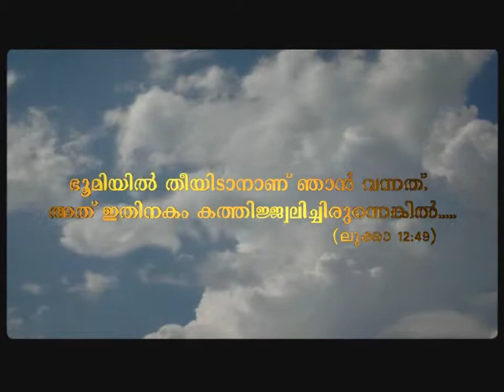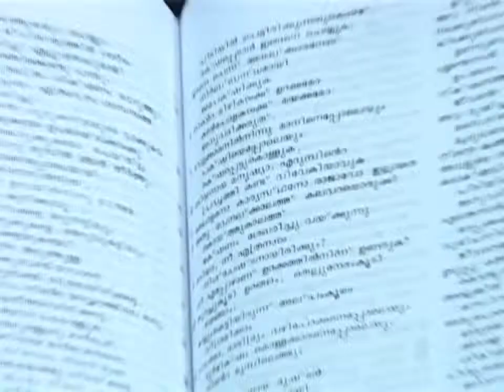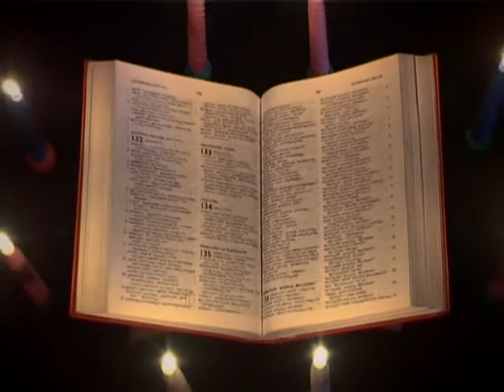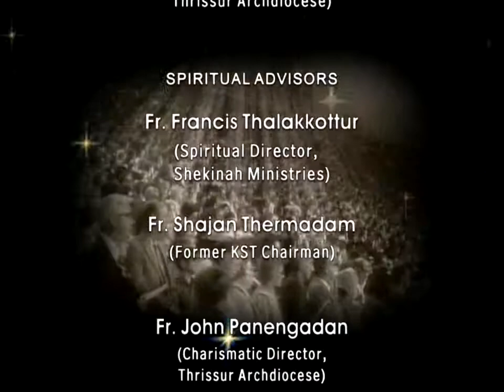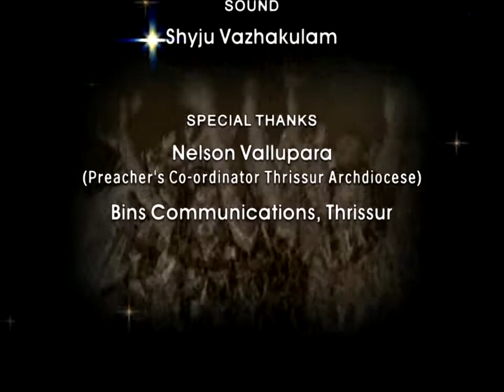Santhosh Karumathra Mahathwathin Sannidhyam EPI 15 ഉൂഹാപോഹങ്ങള്‍.